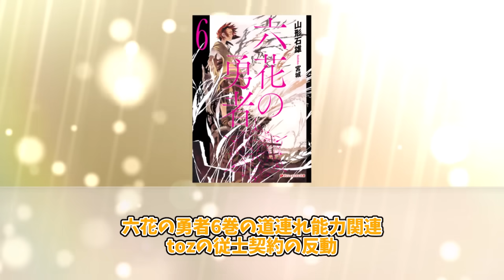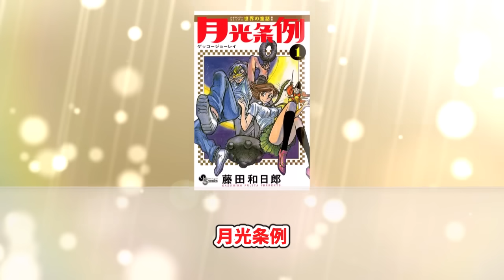漫画史上最悪の後付け設定がこちらｗに対するネットの反応集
今回は漫画史上最悪の後付け設定がこちら…に対するネットの反応集を紹介しました。